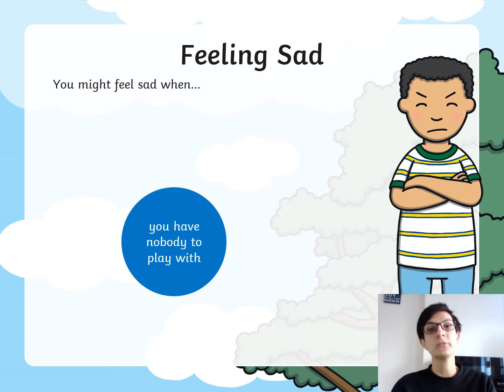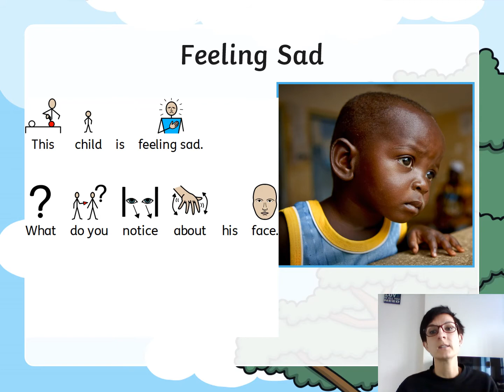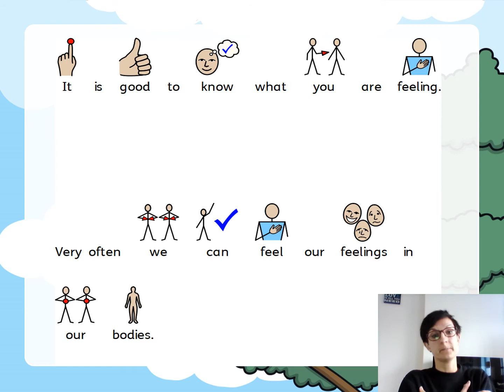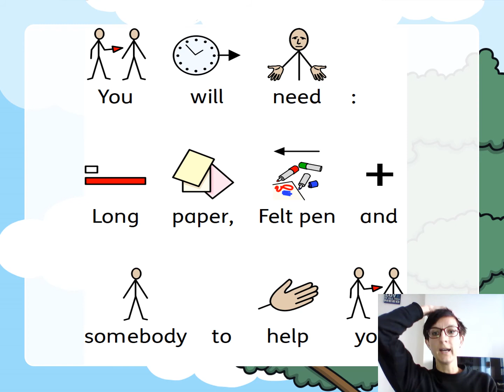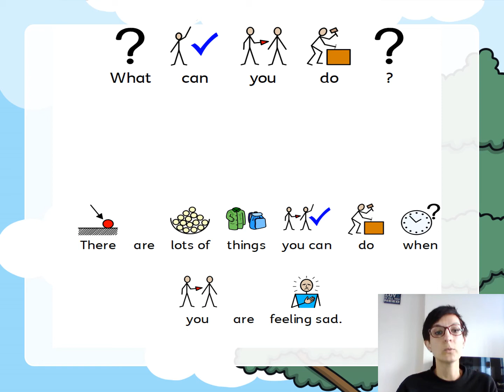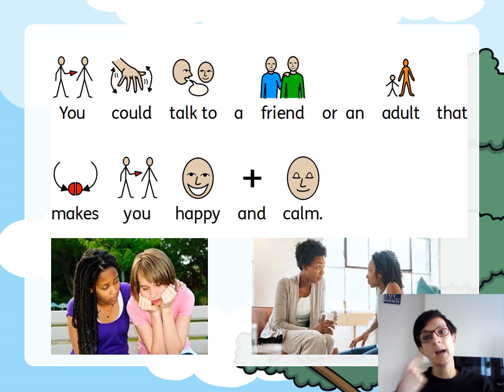HOME LEARNING - Feelings & Emotions with Aga - 'sad'